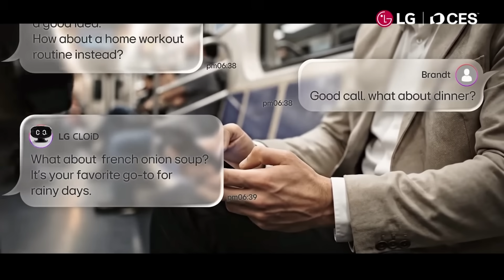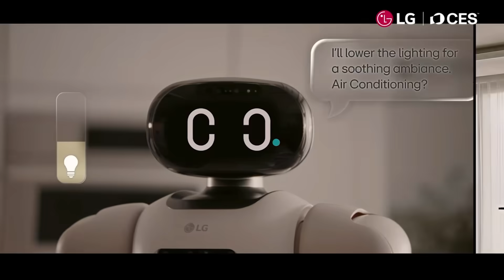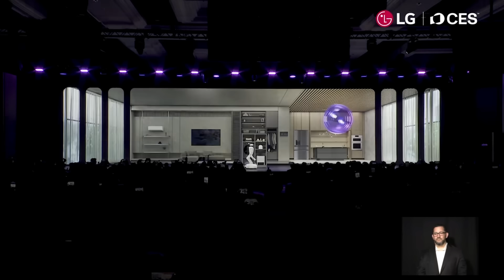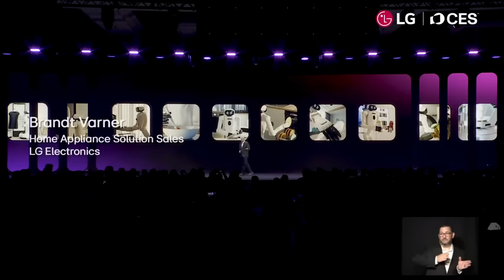LG Shows Off CLOiD Home Robot at CES Keynote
At CES, LG's new CLOiD robot demonstrates what a "zero labor home" could look like.

Read more on PCMag.com
LG's Robot Butler Stole the Stage at CES. But Is It Just Another Vaporware Dream?

0:00 Predictive Assistance: Managing Your Day Before You Get Home
0:52 Smart Kitchen Integration: Meal Prep and Recipe Sync
1:12 Ambient Control: Adjusting Lighting and Temperature
2:27 CLOiD Welcome Home: Handling Chores and Laundry
3:24 The Vision of a Zero Labor Home
3:45 CLOiD Self-Introduction: Ambient Care and Precision Movement
4:15 LG's Motion Innovation: Actuators and Smooth Precision
5:00 Solving the Top Home Chores: Food Prep, Dishes, and Laundry
5:46 Enriching Daily Moments with AI Home Connectivity
6:04 Total Solution Security: LG Shield and ThinQ Integration